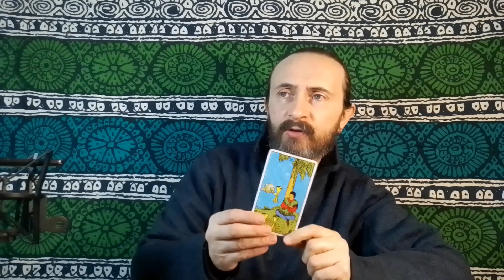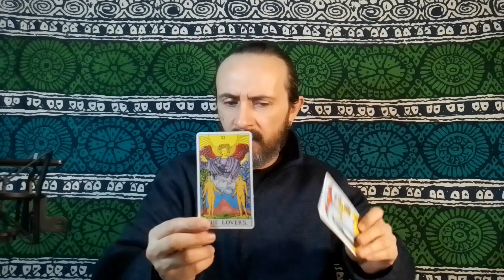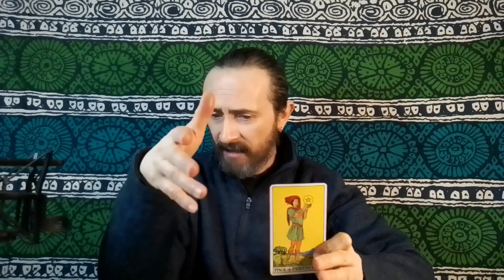LEO TAROT ♌️ SOMETHING DIVINELY MEANT FOR YOU ONCE YOU ALLOW AND ACCEPT THE CHANGES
This is a general tarot reading for the astrological sign of Leo in Sun, Moon, Rising and Venus placements.

HOW I READ FOR THE COLLECTIVE:

Because time is fluid all my readings for each zodiac sign are timeless. I believe that the readings find you when you need to see them. Also, my readings are general, so just take what resonates and leave the rest behind, just fit what makes sense to you according to your current situation. I don't do more specific readings for the collective at the moment such as career and finances, love and relationships and things like that, I prefer to go as I feel things without forcing anything for each individual sign, as I said, I let the moon guide me, sometimes the Universe has more important things to tell us than what we want to know. A private personal reading might be better for you if you are really interested in a very specific situation in your life.

Joe